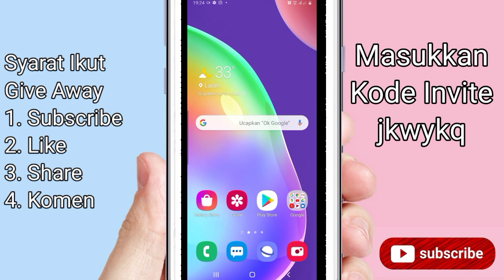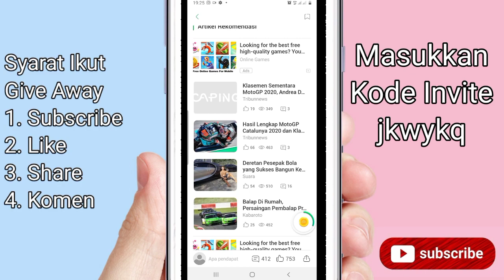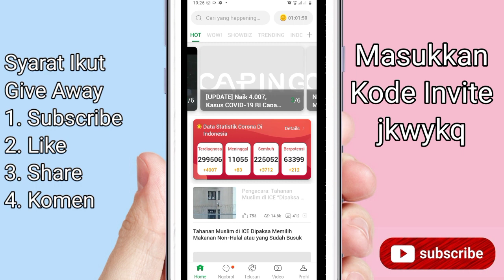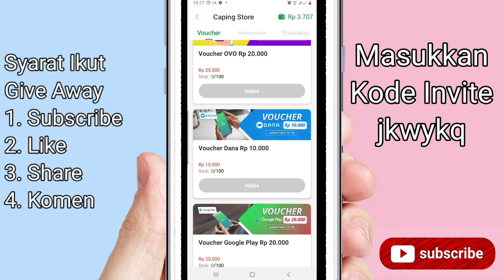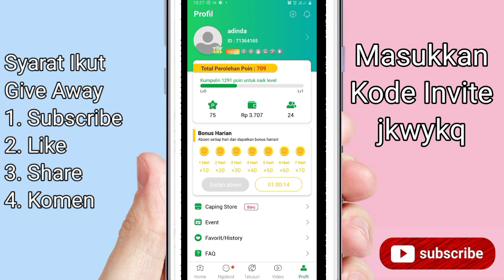CARA MENDAPAT SALDO DANA 100 RIBU SETIAP HARI | CUKUP MAIN APLIKASI INI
Masukkan Kode : jkwykq

menghasilkan uang di facebook
penghasil uang lewat internet
penghasil uang jutaan
penghasil uang jd union
penghasil uang jalan tikus
aplikasi penghasil uang java
apk penghasil uang jutaan
aplikasi penghasil uang jutaan rupiah
penghasil uang ke dana
penghasil uang kaskus
penghasil uang langsung ke rekening
aplikasi penghasil uang kaskus
penghasil uang legit
penghasil uang lewat android